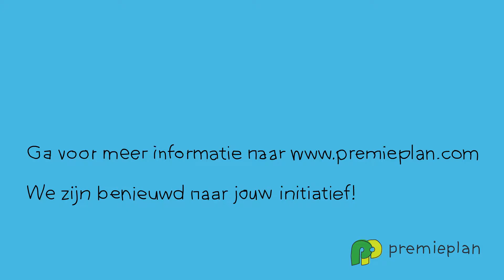Premieplan, twee keer meer voor lokale initiatieven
Premieplan geeft kleine activiteiten en projecten voor het welzijn van ouderen meer slagkracht door de opbrengst van geldinzamelacties te verdubbelen met een bedrag van maximaal € 2000,-. Hoe meer mensen u met uw geldinzamelactie bereikt, hoe beter. Dit filmpje laat u met een knipoog zien hoe dat gaat. Surf na het kijken naar

Het filmpje is gemaakt door suggestie & illusie de stem is van Anke Wammes, geluid door Sonic Picnic.